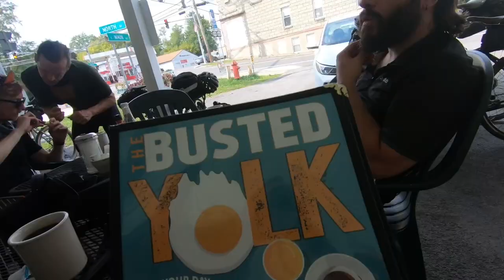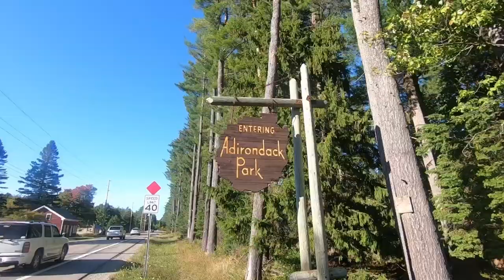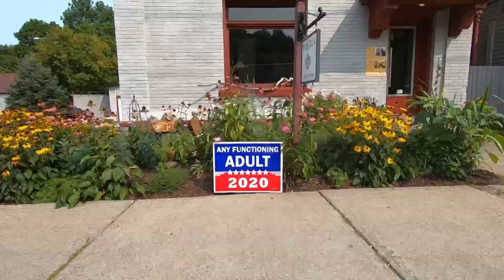12 day bikepacking trip around New York State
I spent 12 days in September 2020 with 3 friends riding around New York State.  We saw the Finger Lakes, the wilderness, Lake George and everything in between. This is hands down the best ride since Japan.